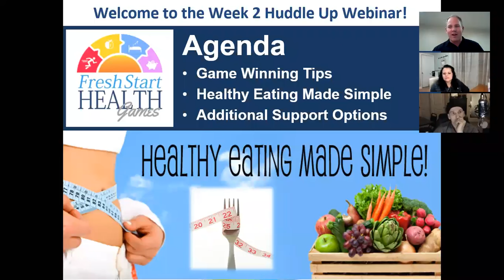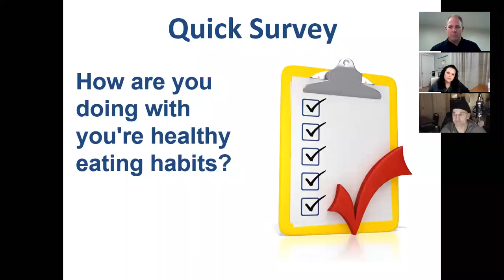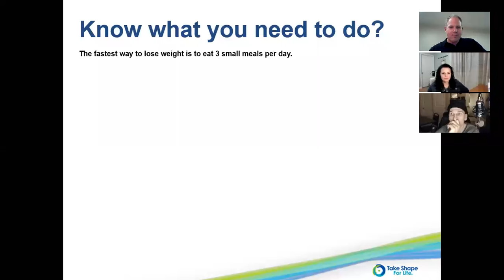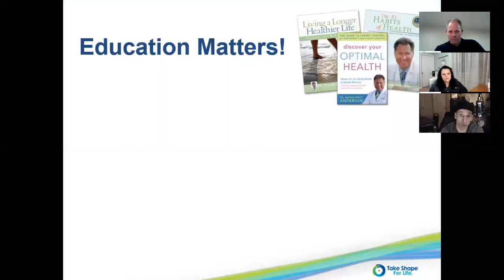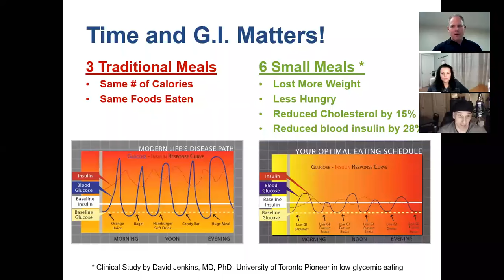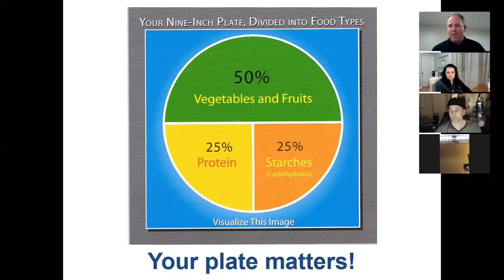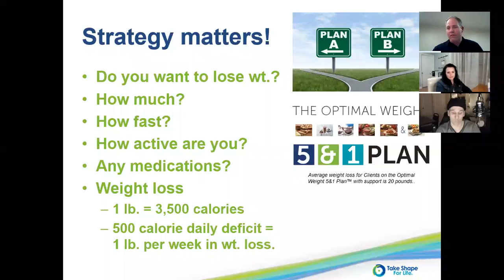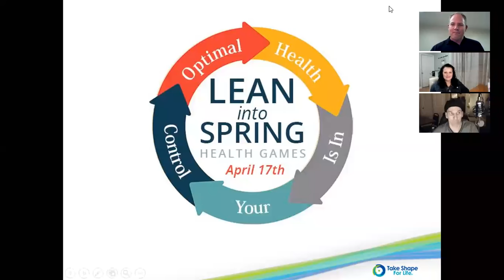Wk. 2 Fresh Start Health Games Challenge Huddle Up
Topic: Healthy Eating For Wt. Loss & Optimal Health Made Simple: Learn how to achieve your goals by adopting the Habits of Healthy Eating described in Dr. Wayne Scott Andersen's N.Y. Times Best Seller "Discover Your Optimal Health" and "Dr. A's Habits of Health", play in fun trivia games and interact with hundreds of other challengers on their health journey.